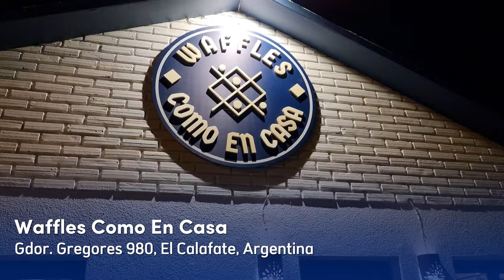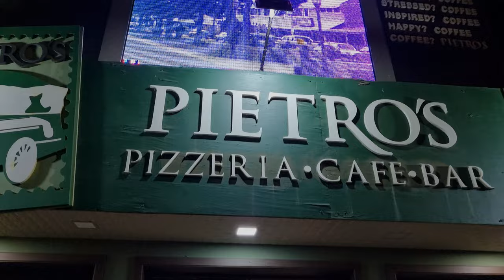El Calafate Argentina: Mini Trekking Perito Moreno e Todos os Glaciares na Patagônia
O que fazer em El Calafate na Patagônia Argentina? Mini trekking no Glaciar Perito Moreno e suas maravilhas naturais deslumbrantes.

00:00 Dia 1: Chegada a El Calafate e Exploração Inicial

Chegamos em El Calafate e partimos para uma autêntica experiência gastronômica no Nina Grill & Beer. Saboreamos uma truta patagônica e um irresistível milanesa argentino. Em seguida, visitamos a Brasileiros em El Calafate - Agência de Turismo, onde adquirimos os passeios emocionantes para os próximos dias.

Cruzamos a rua até o Patagonia Shop, onde alugamos roupas de neve para a nossa aventura gelada. A Avenida del Libertador nos recebeu para uma caminhada pitoresca, e à noite, imergimos na atmosfera acolhedora do Refúgio Calafate da Cerveja Patagonia, encerrando o dia com deliciosos waffles no Waffles Como en Casa.

01:42 Dia 2: Mini Trekking no Glaciar Perito Moreno

O segundo dia começou cedo, com a equipe da Hielo y Aventura nos conduzindo ao Parque Nacional Los Glaciares para a tão aguardada experiência do mini trekking no Glaciar Perito Moreno. Cruzamos o Lago Argentino até o ponto de partida, onde iniciamos nossa emocionante caminhada até a base do glaciar.

Equipados com crampons e capacetes, exploramos a vastidão gelada do Perito Moreno. Foi uma experiência impressionante e, ao mesmo tempo, assustadora. Após uma meia hora de exploração, celebramos com um whisky servido com gelo diretamente do glaciar, um momento verdadeiramente único.

Retornamos à base, removemos os equipamentos e desfrutamos de um almoço (lembre-se de levar seu próprio lanche, pois o local oferece apenas café ou chá). Em seguida, um barco nos levou novamente ao porto, de onde partimos para as passarelas. Lá, tivemos a visão frontal e completa do majestoso Glaciar Perito Moreno, uma cena de tirar o fôlego.

À noite, saboreamos pratos e cervejas locais no Pietro's Café, encerrando um dia repleto de emoções.

10:05 Dia 3: Cruzeiro por Todos os Glaciares

Em nosso último dia na Argentina, fizemos o checkout no Hotel Kapenke e pegamos nosso carro alugado em direção ao Porto Bandera. Lá, embarcamos em um catamarã para iniciar o emocionante passeio "Todos Los Glaciares". Aproveitamos a oportunidade para economizar na entrada do parque, preservando o ticket do passeio anterior.

O passeio nos levou por uma paisagem deslumbrante até o distante Glaciar Upsala, devido a restrições de preservação natural. Lá, testemunhamos a grandiosidade de um iceberg gigante. Continuamos a jornada, passando por outros glaciares menores até chegar ao Glaciar Spegazzini, onde nos maravilhamos com impressionantes desprendimentos de geleira.

Após essa experiência incrível, desfrutamos de um almoço no Refúgio Spegazzini e voltamos ao porto, encerrando nossa viagem repleta de aventuras e paisagens de tirar o fôlego na Patagônia Argentina.